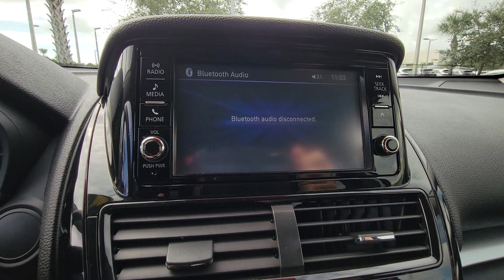2022 Mitsubishi Eclipse Cross Daytona, Palm Coast, Port Orange, Ormond Beach, FL DP7068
1050 N Tomoka Farms Rd

LOW MILES - 22 455! Bluetooth iPod/MP3 Input Alloy Wheels Turbo Back-Up Camera.WHY BUY FROM FIELDS BMW?Fields BMW of Daytona has the New and Pre-owned BMW luxury cars you have been searching for at a price you can afford. We have friendly and helpful sales and service staffs highly skilled mechanics and incomparable service - all in a world class facility easily accessible from anywhere on the Seacoast and Central Florida. Our sole mission is to make you a customer for life by consistently providing an exceptional experience. Fields Matters Because You Matter